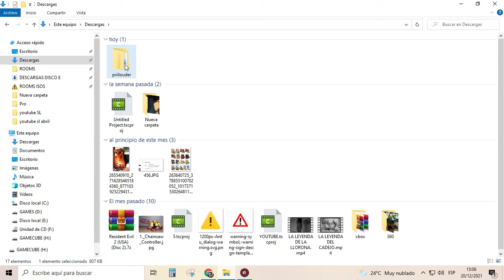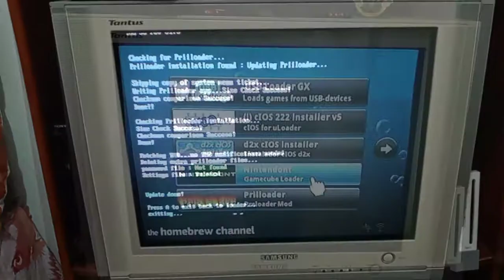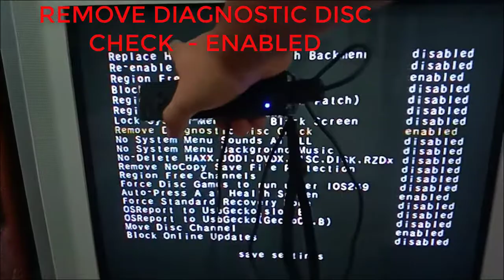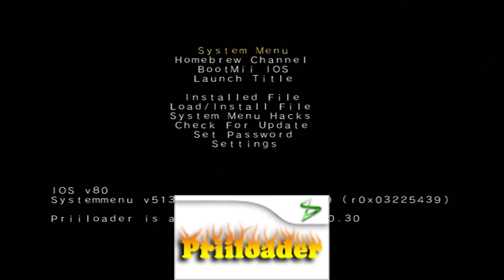LIBERAR REGION DE NINTENDO WII / JUGAR JUEGOS USA, PAL Y JAP EN WII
LIBERAR REGION EN LA NINTENDO WII
JUGAR JUEGOS USA, PAL Y JAP EN LA WII
LIBERAR REGION DE JUEGOS EN WII